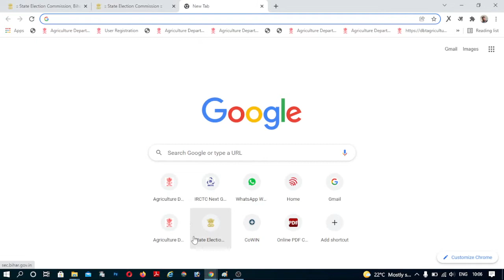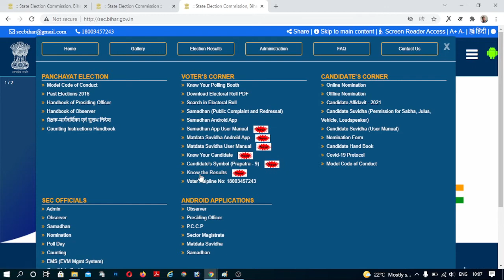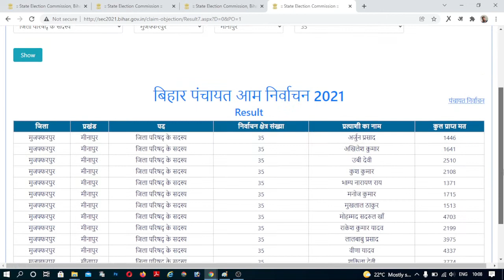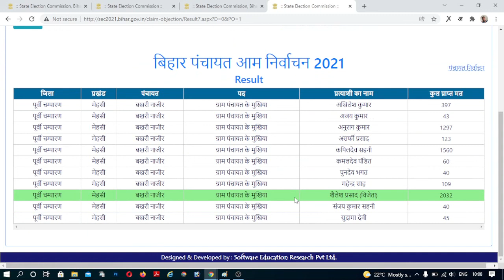Bihar Panchayati Chunav Result 2021 ! Bihar Election Result 2021 ! Bihar Chunav result kaise dekhe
Bihar Panchayati Chunav Result 2021 ! Bihar Election Result 2021 !
Bihar election result kaise dekhe! Bihar Chunav Parinam kaise dekhe

Namskar Dosto
                           Swagat hai aapko Sansar Technical Gyan You Tube Channel Me Dosto Is Video Me Mai Aapko Bataya hai Ki Kis Prakar Se Apne Area Ka Bihar Panchayti Chunav Bahut Hi aasani Tarike Dekh Sakte hai, Dost agar Aap Naye Hai To Mere Channel Ko subscribe karle Subscribe Karne Ke Sath Well Icon Press karna Bhule Thank You for Watch This Video